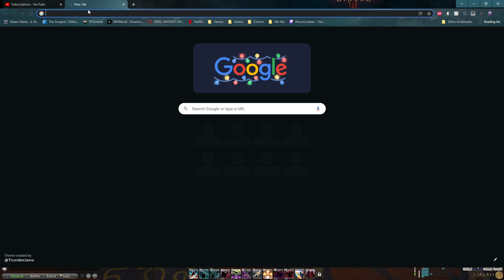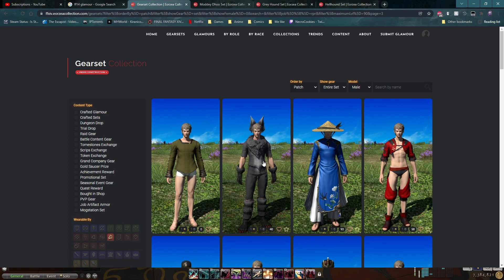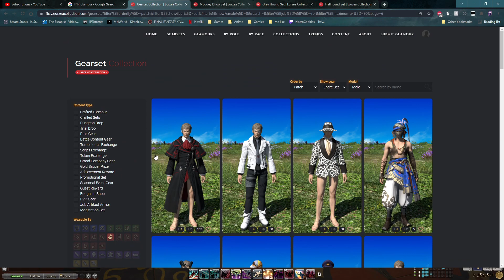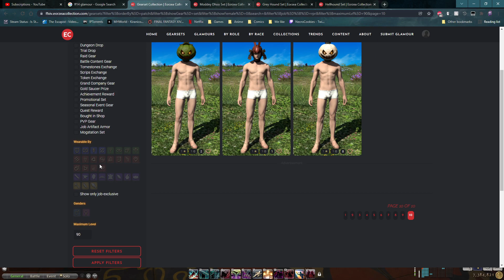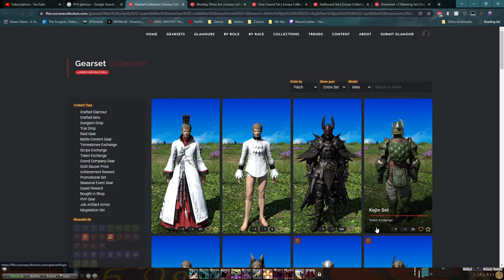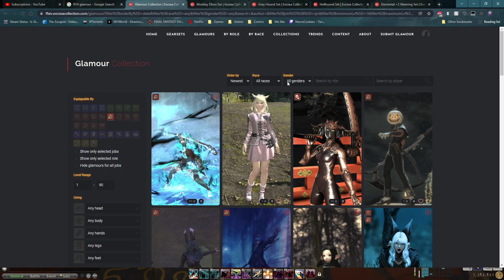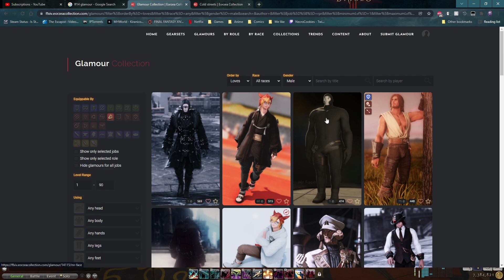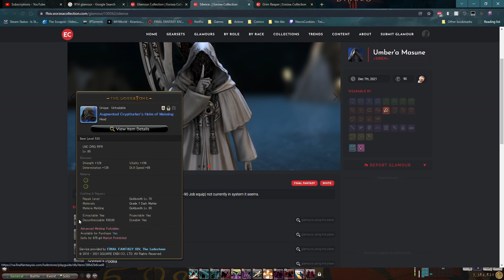Endwalker Endgame Dungeon grinding for tomes